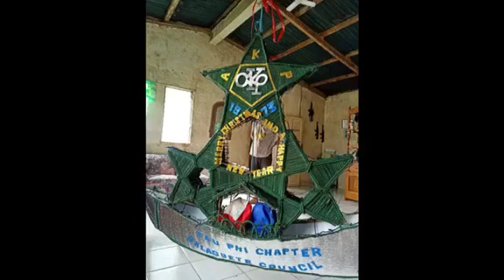PAROL MAKING CONTEST:ENTRY #:4 TAU PHI CHAPTER (DALAGUETE COUNCIL)